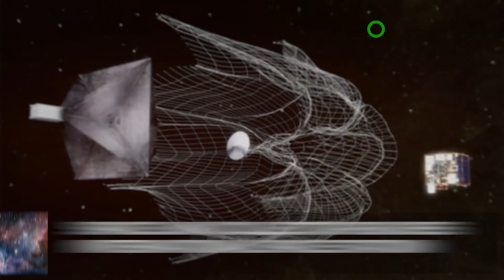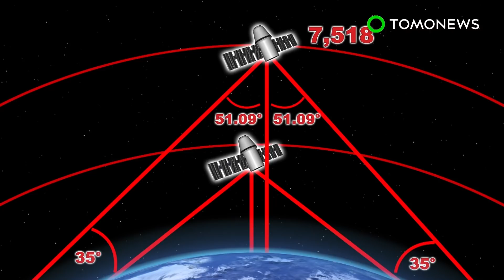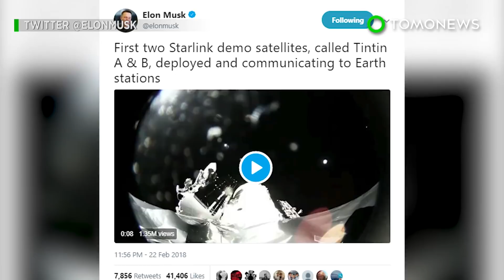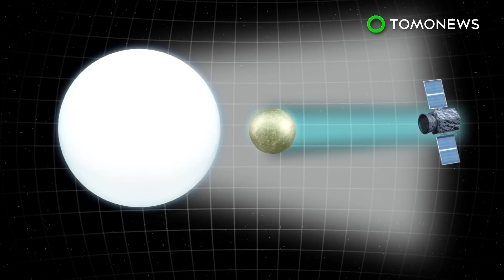EarthNow wants to make planet viewable via 500 satellites - TomoNews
SEATTLE — A new startup backed by Bill Gates plans on developing a 500-strong satellite constellation that will make all of Earth viewable.

According to the Wall Street Journal, startup EarthNow plans to create a constellation of 500 half-ton satellites that will be launched in phases. Airbus, an investor in the company, will develop the satellites. EarthNow says these will use an upgraded version of the OneWeb microsatellite platform.

A press release from the company says each satellite "unprecedented" levels of processing power and "more CPU" than other commercial satellites. EarthNow says the satellites use 'machine-learning' to adapt and interpret what they are observing in real-time.

The company says the constellation will be used to monitor many areas, including: conflict zones, evolving storms, volcanic eruptions and illegal fishing. EarthNow also reckons the constellation could also be used to help media tell stories, for crop health evaluation, whale tracking and creating instant 3D models of towns or cities.